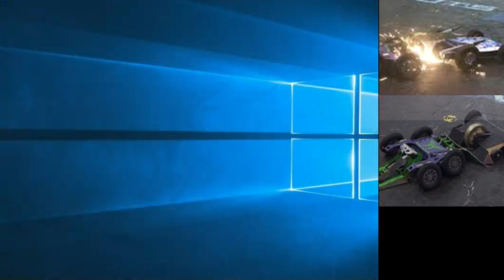BattleBots Reborn #46: Death Roll and Lock-Jaw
Today's episode of BattleBots Reborn features two new robots. First, a fan build of Australian gator-bot Death Roll, and my S2 version of Don Hutson's Lock-Jaw (I apologize to the fan that sent in a top quality S1 Lock-Jaw. I didn't use him because your bot was sent in after I finished this episode. But don't worry, your version may still be used in the cup!)